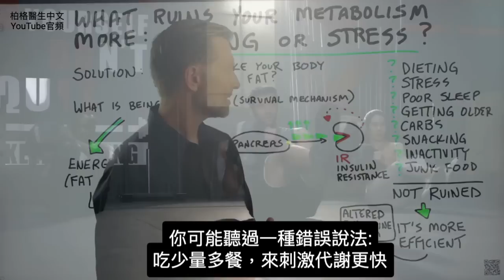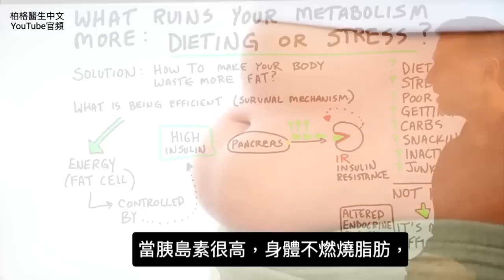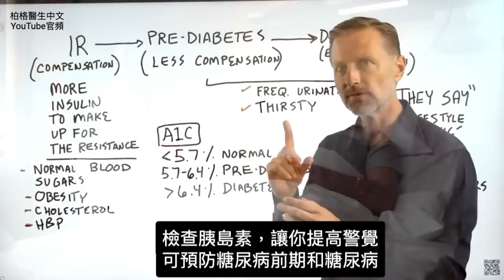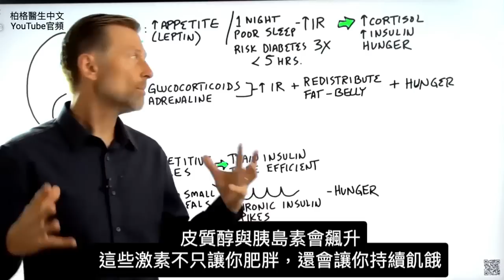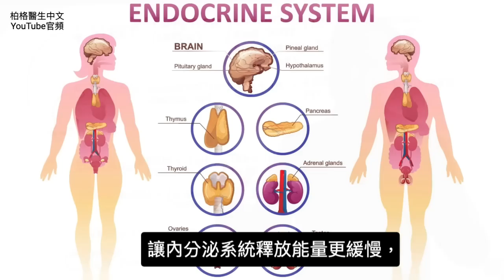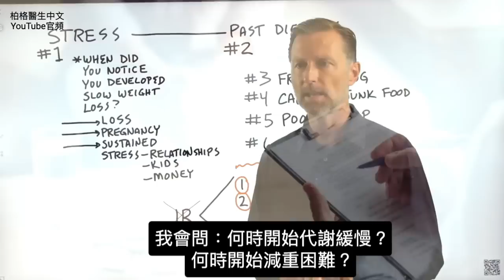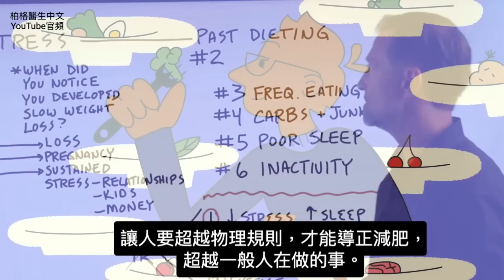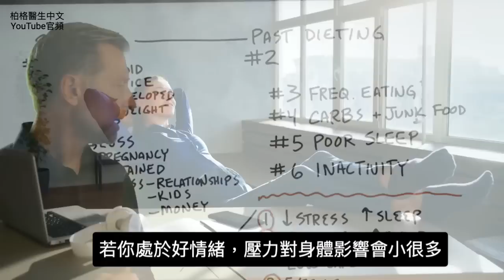什麼破壞新陳代謝？節食或壓力,如何加速減肥？柏格醫生 Dr Berg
0:00 簡介：是什麼破壞了你的代謝？
0:24 代謝緩慢
2:30 了解胰島素
4:00 胰島素阻抗、糖尿病前期和糖尿病
7:55 什麼會破壞代謝
13:23 節食與壓力
17:23 如何提高代謝
18:55 應對壓力

柏格醫生 dr berg 談:節食還是壓力，哪一個更會破壞代謝？

這些因素影響代謝：
1. 壓力的大小
2. 過去與現在節食減肥
3. 每日進食次數、吃零食
4. 吃碳水、垃圾食物
5. 睡眠時間
6. 運動量
7. 吃垃圾食物
8. 年齡

你的代謝並不會被破壞或受損。上述因素不會破壞代謝，反而讓代謝更有效率、更不浪費能量，無法減肥。

燃燒脂肪較困難的人，脂肪細胞更有效率，我們需要強迫身體消耗更多的脂肪，而不是提高效率。
酮會燃燒更多的脂肪、並浪費更多的脂肪。

胰島素是一種儲存脂肪的激素，可以控制脂肪細胞的效率。
高胰島素使身體儲存脂肪。
低胰島素使身體燃燒脂肪。我們要降低胰島素。

過去節食與壓力，哪一個對減重更不利? 答案就是壓力。

如何修復代謝和減肥：
1. 減輕壓力，增加睡眠
2. 開始間歇性斷食並吃健康生酮飲食
3. 運動

艾瑞克柏格(Dr Eric Berg)醫生介紹：
56歲，脊椎醫生， 他是弗吉尼亞州、加利福尼亞州和路易斯安那州的3州脊椎科醫生，￼執照一直維持有效。他是全球知名的健康生酮飲食和斷食專家，也是《新體型指南》和KB Publishing出版書作者。